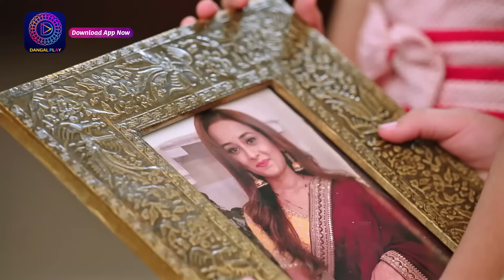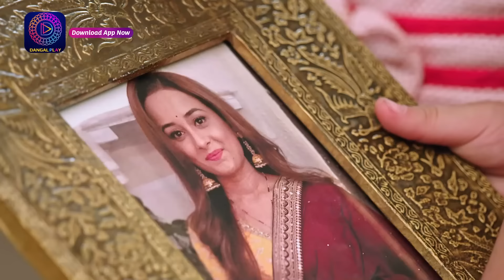Janam Janam Ka Sath | 13 June 2023 Full Episode 182 | जनम जनम का साथ | Dangal TV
Janam Janam Ka Sath | Mon - Sat 10:30pm Only on Dangal TV

You can watch the Dangal TV channel :
Fastway Channel No: 15
Digena Channel No: 117
Zing Channel No: 119
Tata Play: 177
Sun Channel No : 328